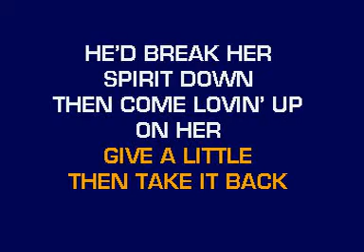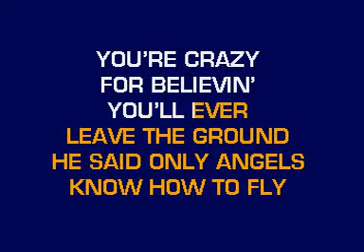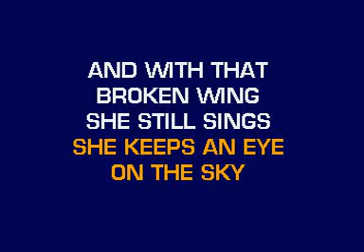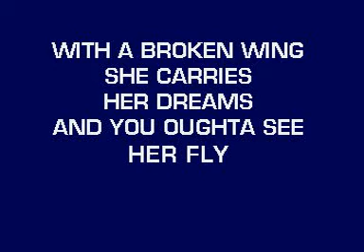Martina McBride A Broken Wing karaoke songs karaoke lyrics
Lyrics
She loved him like he was the last man on Earth
Gave him everything she ever had
He'd break her spirit down, then come lovin' up on her
Give a little, then take it back
She'd tell him 'bout her dreams, he'd just shoot 'em down
Lord, he loved to make her cry
You're crazy for believin', you'll ever leave the ground
He said, "Only angels know how to fly"
And with a broken wing she still sings
She keeps an eye on the sky
With a broken wing (ooh-ooh) she carries her dreams
Man, you ought to see her fly
One Sunday morning, she didn't go to church
He wondered why she didn't leave
He went up to the bedroom, found a note by the window
With the curtains blowin' in the breeze
she carries her dreams
(With a broken wing, ooh-ooh)